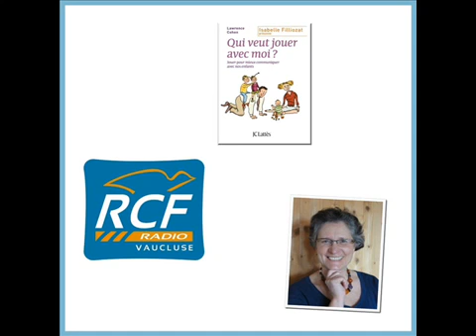Isabelle Filliozat Qui veut jouer avec moi Audio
Créer du lien par le jeu. Mieux communiquer grâce au jeu. Un livre du Dr Lawrence Cohen présenté par Isabelle Filliozat